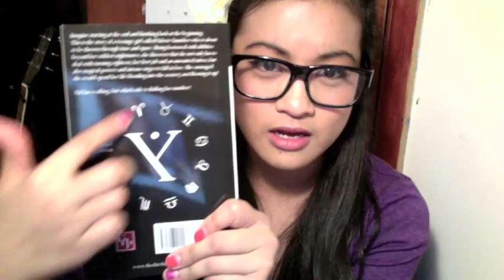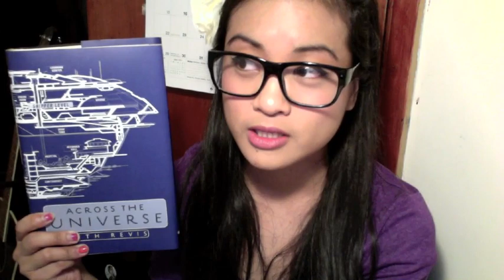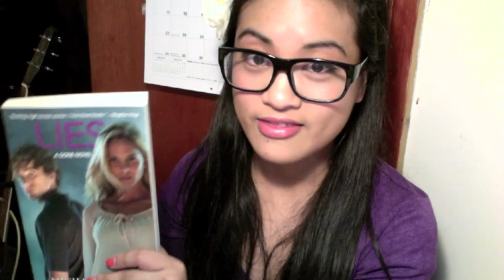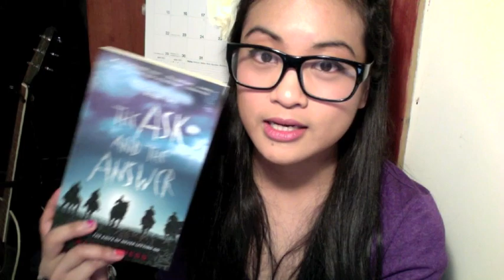May Book Haul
I'm so excited! And I just can't hide it! dododododo.

The Thirteenth by G.L. Twynham
Across the Universe by Beth Revis
Lies by Michael Grant
The Ask and the Answer by Patrick Ness